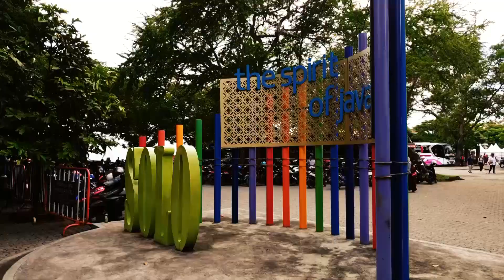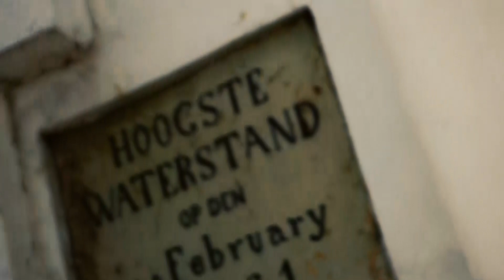Tourism Advertising Video -KPI 10- Universitas Pancasila -( King Solomon ) - Pure Java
Perjalanan paling mengasyikan ialah jalan jalan ke jogja melihat keindahan alamnya, ramah tamah warganya, Keunikan kotanya, hingga ke khasan dari makanannya. semua itu bisa di dapatkan di jogja, tidak hanya jogja, solo juga dikenal dengan kota pensiunan. yang mana kota ini patut sekali dikunjungi dengan mengungjungi keraton surakarta dan benteng vestenburg, jangan lupa kalo ke solo wajib ke angkringannya.

jauh dari solo lanjut ke Kampung Jodipan, kalian akan takjub dengan warna yang ada disini, semua warna akan membawa mu ke vibe yang berbeda. yang akan membawamu cinta sekali dengan kampung ini. sangat lah cocok untuk anda yang suka foto foto.

setelah jogja,solo, dan malang. Ayolah menari bareng kami di Bromo. kenapa menari? itulah cara kami menikamati alam, tidak hanya dengan menyeduh kopi teh hangat. tetapi menari lah dengan alam kamu akan merasakan sesuatu yang luar biasa puasnya datang kesini. pariwisata itu bukan hanya sekedar jalan jalan. tapi pariwisata itu adalah sebuah pengalaman, pengalaman yang dibilang pasti akan berbeda beda di setiap orang yang merasakannya.

Directed By : syahriza, angga Saputra, Dicky.